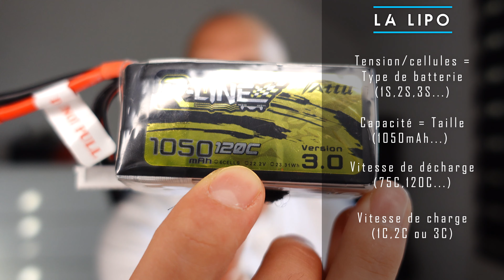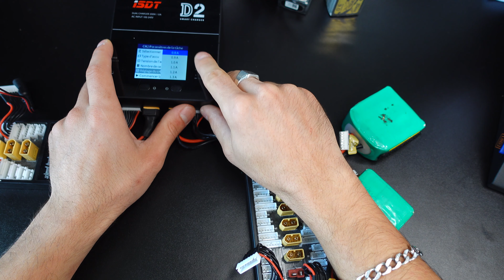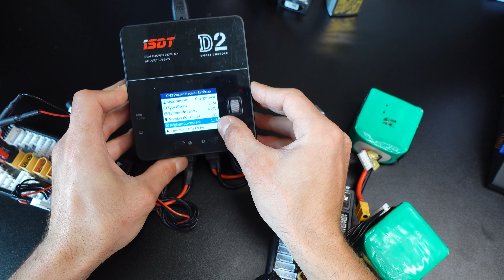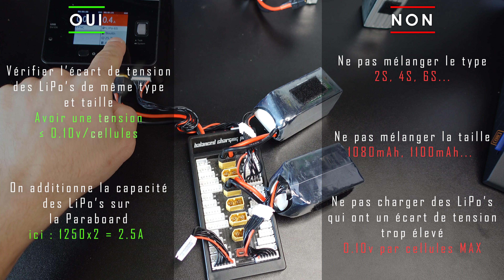Comment utiliser une PARABOARD pour charger plusieurs LiPos en même temps en limitant les risques !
Dans ce tuto, nous voyons ensemble la méthode recommandée pour utiliser une PARABOARD. Ce genre d'outil est très pratique mais peut aussi être très dangereux. Avec une mauvaise connaissance vous pouvez endommager vos LiPo's voir pire, déclencher un incendie.

⭐ Sommaire :

00:00 : Intro
00:53 : Le but d'une PARABOARD
02:16 : Les bases d'une LiPo
04:44 : Exemples pratiques sur la PARABOARD
07:15 : Comment trier ses LiPo's avant la charge
13:33 : Conclusion